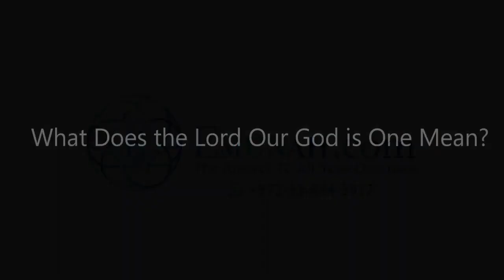Qué significa que Di-s es UN ?